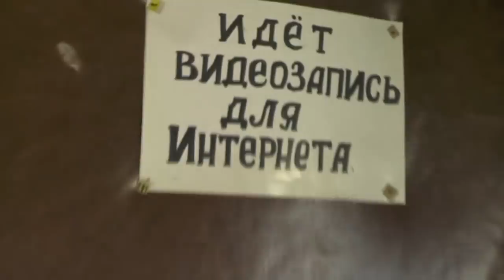Выдираем сетку рабицу из под земли в заброшенной усадьбе Павла. 01. 08. 2018